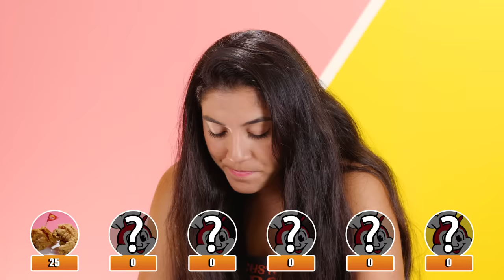Americans Try Jollibee For The First Time! (Chickenjoy, Yum Burger, Burger Steak, Jolly Spaghetti)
We got all the best Jollibee food for our reactors to try for the first time!
Hungry for more?
Introducing SUPER REACT! A place for React super fans

Head of Production - Michelle Boley
Production Manager / Talent Coordinator - Hannah Ramirez
Production Coordinator - Taylor McKnight
Studio Manager / Gaffer / Cam Op - Stephen Miller
Cam Op - Kevin Lee
Casting Director - Liz Bohnsack
Casting Coordinator - Joshua Jean-Baptiste
Shopper / Culinary AP - Pailin Xayavong
PA - Andy S.
PA - Kirk
Set Medic - Jay Hart
Editor - Micah Kearny
Graphic Designer - Gib Hanson
Media Manager - Nicole Moya
AE - Sarah Pyne
AE - Kathryn Jankowski